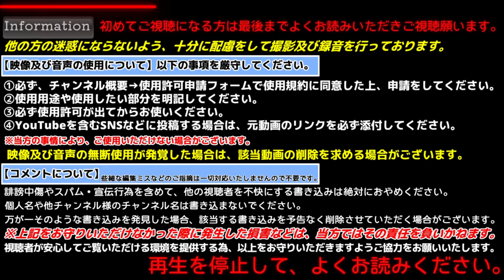JR北海道 721系 南千歳駅入線シーン